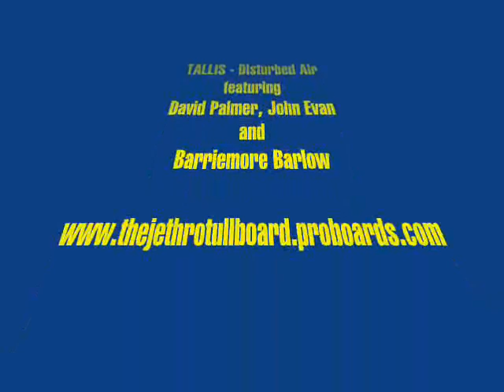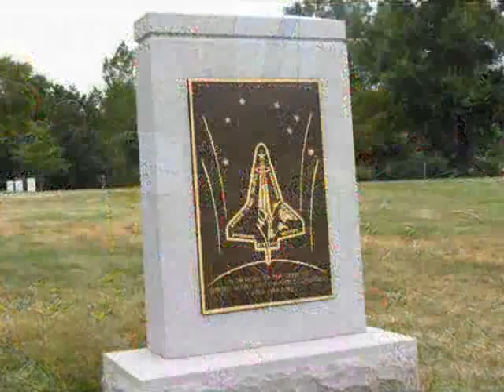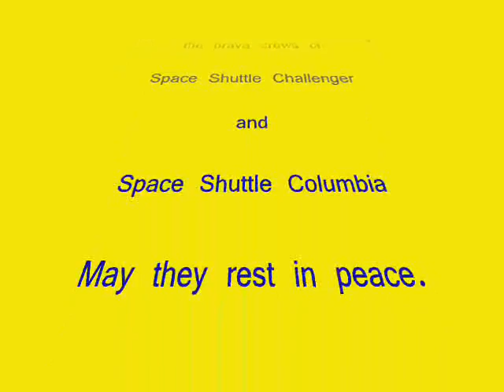TALLIS: Disturbed Air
When 'Big Tull' broke up in 1980, David Palmer, John Evan and Barriemore Barlow briefly formed a new band, Tallis, and recorded an album which was never released.  'Disturbed Air' is a track from that album.  The music and title seem to fit the Space Shuttle disasters perfectly, although it was written five years before the Challenger Disaster.